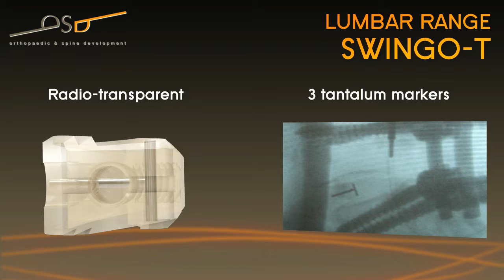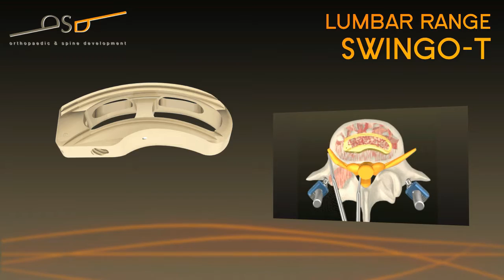SWINGO T - Tecnica Quirurgica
SWINGO T - Tecnica Quirurgica implante de PEKK remplazo del cuerpo  entre pediculos